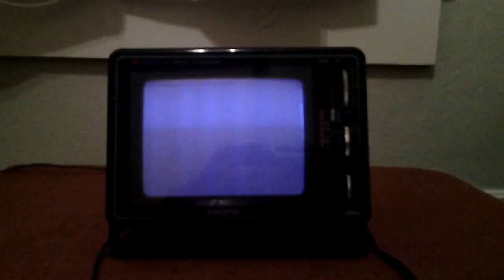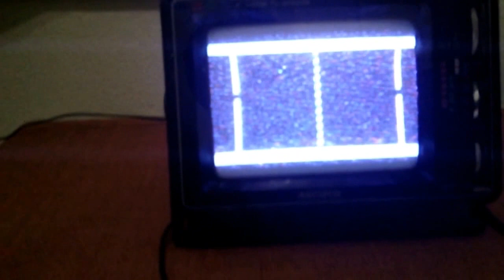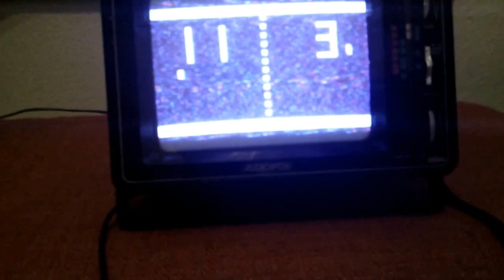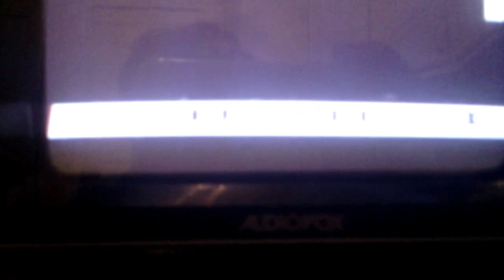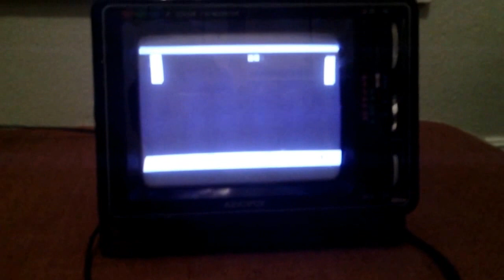Atari super pong VS modded velleman kit!!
I thought this is a good idea to show which is better what do you think?  The Super Pong or my modded Velleman pong kit?? :-)